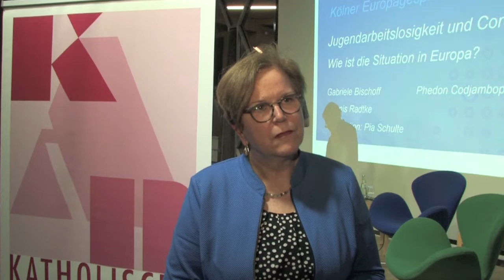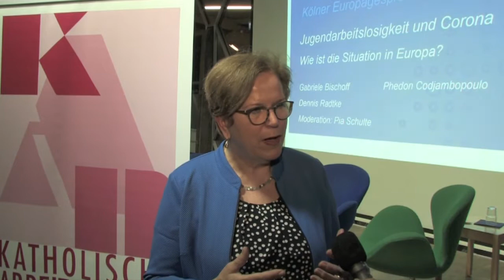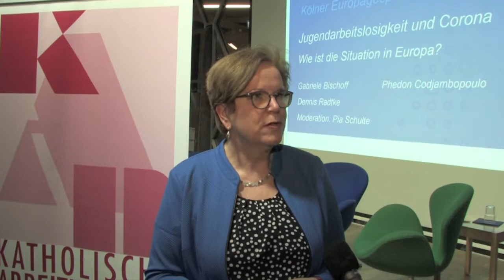Jugendarbeitslosigkeit in Europa und Corona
Im Rahmen der Kölner Europagespräche ein Interview mit Gabriele Bischoff, S&D, Mitglied des Europa-Parlaments